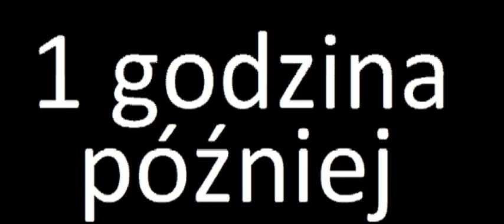UFO CZĘŚĆ PIERWSZA